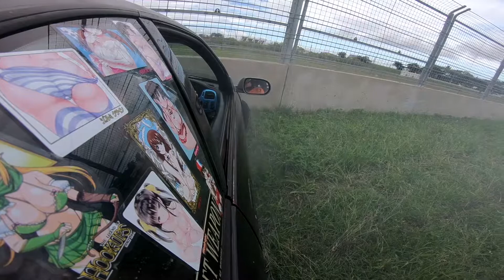April 2019 Drift event (2nd event)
just a video of some clips i got from the 2nd drift event i have entered.
first four minutes of the video has music, the rest is just raw drift sounds :)
some cars included a holden commodore, nissan skyline r31, r32 and r33, silvia s14, 180sx, commodore ute, mk 2 celica supra ma61, ae 86
rb 20 det rb 25 det ls1 beams 3sge ecotec skids sliding power exhaust sounds turbo flutter bov blow off valve rb 30 2jz 1uzfe
4:11

Skrillex & Diplo - To Ü ft AlunaGeorge